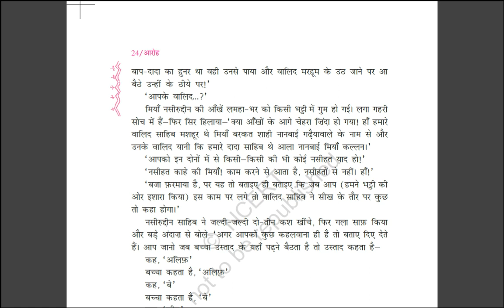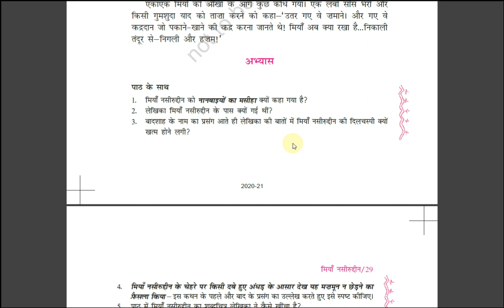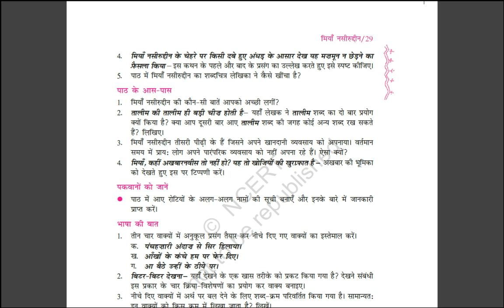Hindi - Class 11 - Lecture 2 - Questions - Krishna Sobti (मियाँ नसीरुद्दिन)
In this video, the questions of second chapter of HBSE Class 11 (Aroh-Bhag 1) have been discussed. The title of the chapter is 'Miyan Naseeruddin'.
This is a part of the initiative, 'Ghar se Padhao'.
All relevant material will be posted to the Whatsapp group.